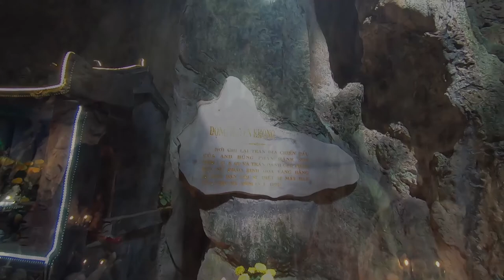Marble Mountains, Da Nang